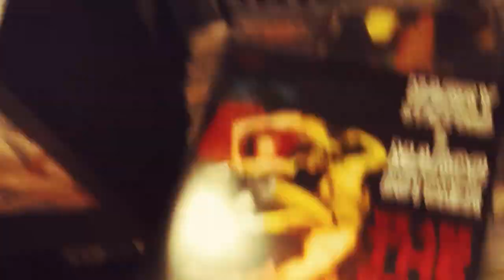Rules of the House by Harry Stafford and Marco Butcher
Rules of the House is the second single from the New Album 'We are the Perilous Men' by Harry Stafford and Marco Butcher. On this track it's where Marco shows what a total total rocker he is, with foot to the floor guitars and drums. Harry adds the story which was inspired by a terse publican’s list of rules on the specials blackboard. He said:  "I don’t remember them all but 'get a round in' was definitely one of them".
Marco says: Rules of the House is a Diabolical and swampy kind of song, mixing some sort of a very solid groove but mixing with that over the edge 'No Wave' type of guitars cutting and dancing with the rhythm.
It was filmed in Wales and North Carolina in 2023. Directed by Harry Stafford, Camera work by Marco Butcher and Jonny Stafford.